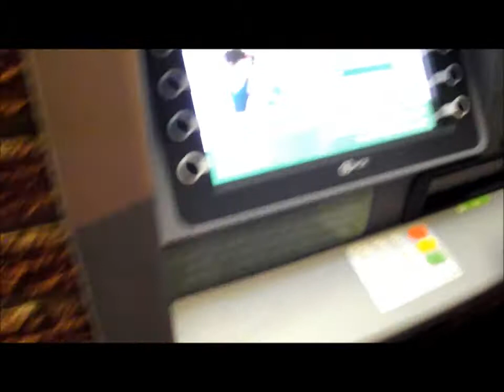Touching Bread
Daily Vlog